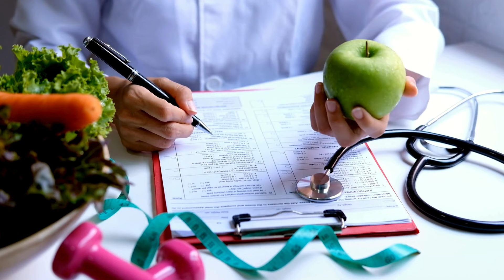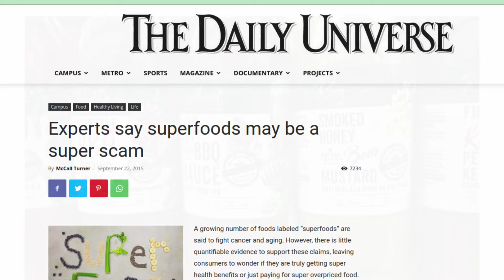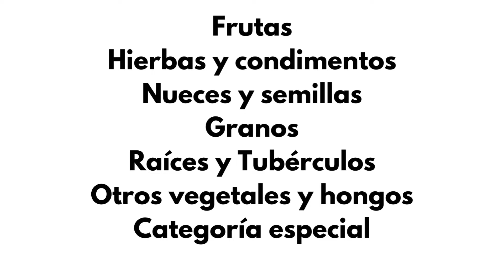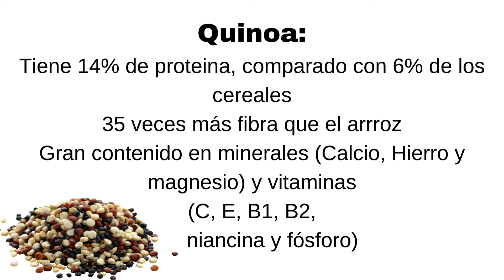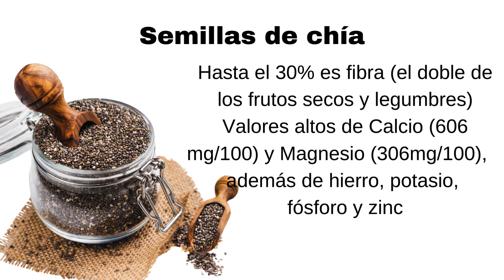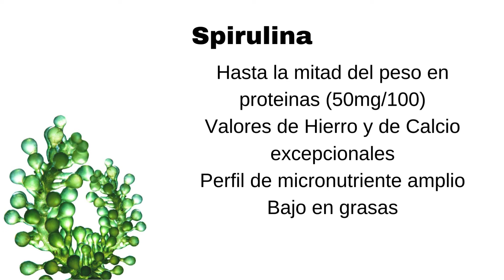¿Qué son los Super Alimentos? ¿Cuáles son?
Una somera descripción de los alimentos que se consideran como super alimentos.
Aclaración: Como está explicito en el video, el término superalimento no tiene una sola definición, así que las listas pueden variar de acuerdo a los artículos y autores. La de este video es de la siguiente fuente, en su mayoría: